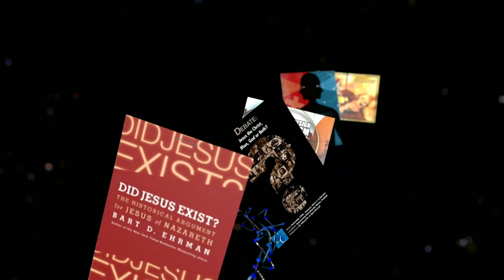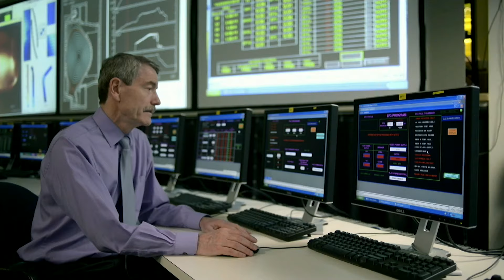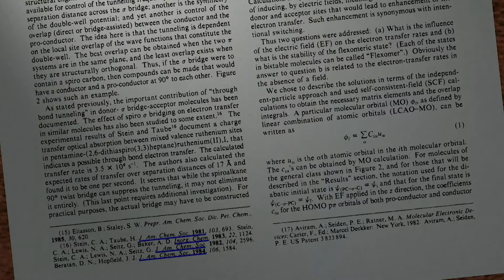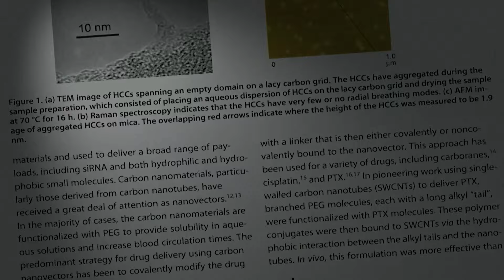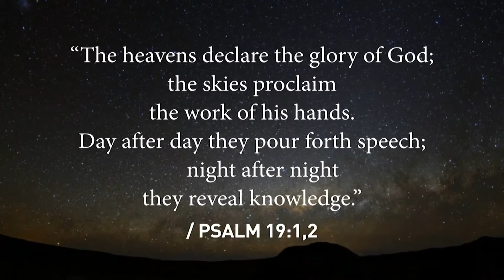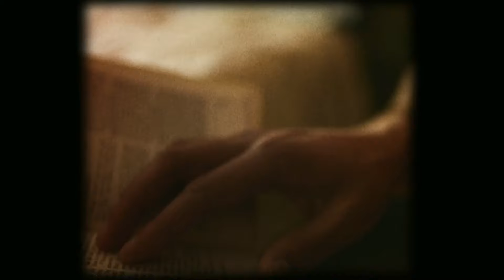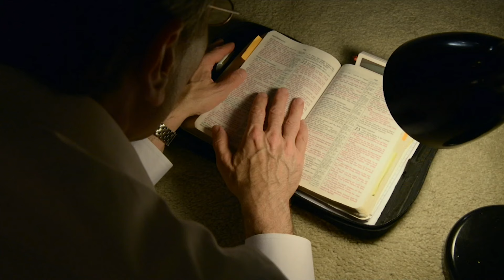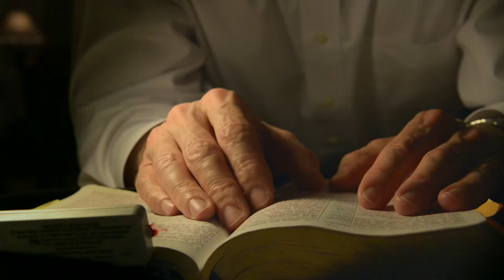"Top Scientists Following Jesus" Dr. James Tour on 100 Huntley Street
100 Huntley Street is a production of Crossroads Christian Communications Inc.